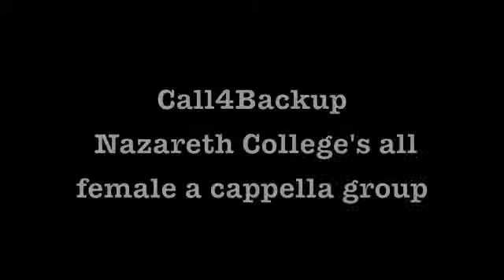Call4Backup Valentine's Day Singing Telegrams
Call4Backup is Nazareth Colleges all female a cappella group. In 2015 the group decided to do singing telegrams on Valentine's Day!
The 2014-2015 group is made up of:
Emma Jude (co-leader)
Jenni Logan (co-leader)
Cece Diaz
Mahalie Lissade
Jess Tripi
Mariah Rector
Natalie Burrows
Doree Primavera
Shaondel Hall
Alyssa Smith
Alyssa Goodness
(The song is called Valentine by the amazing Kina Grannis and we do not own it.)